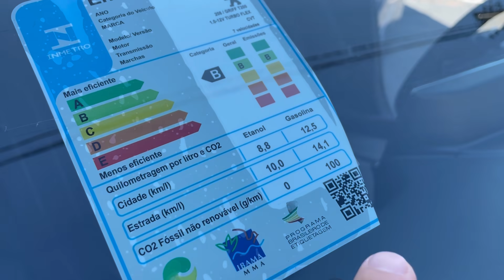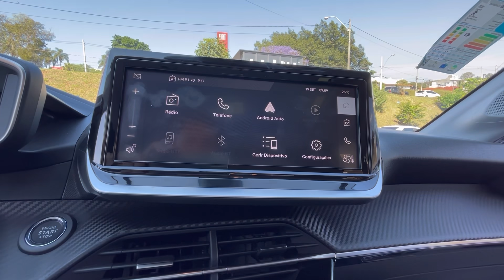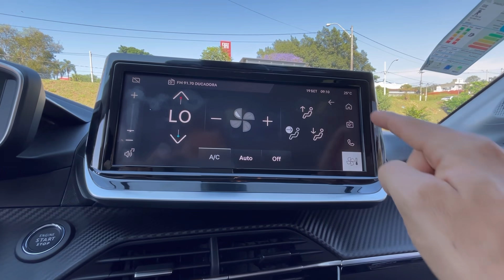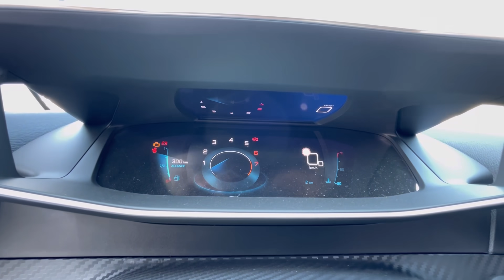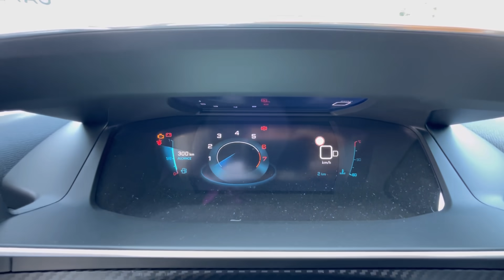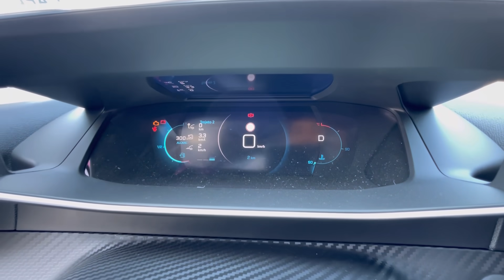208 TURBO 2024 ele é o hatch mais potente do mercado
O Peugeot 208 Turbo se torna o Hatch compacto mais potente do mercado, 130cv aliado a um câmbio CVT.
Confira cada detalhe, Teste Drive e Preço dele.

Me siga no Instagram Top Motors, eu posto tudo lá antes de postar aqui no canal.
Link abaixo.

Siga a Peugeot SIM no Instagram também.

Segue abaixo todos os contatos da Concessionária

Endereço
R. Kamekichi Ohnuma, SN - Vila Faustina II, Valinhos - SP, 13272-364